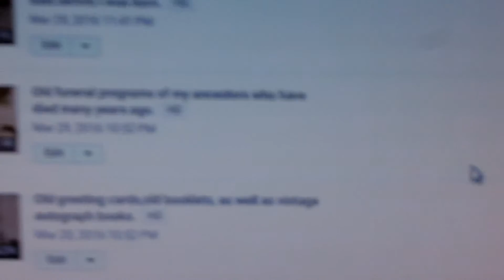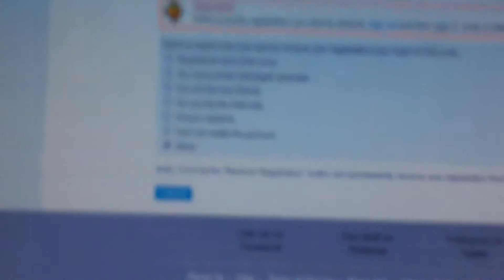I removed myself from classmates.com and classmates bingo too.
Jerks decided to gang up on me in an argument after I told 1 person I will not go to my HS reunion ever and 10 jerks started arguing with me like childish brats.  I said that's enough!